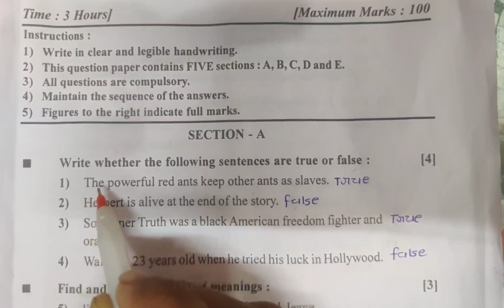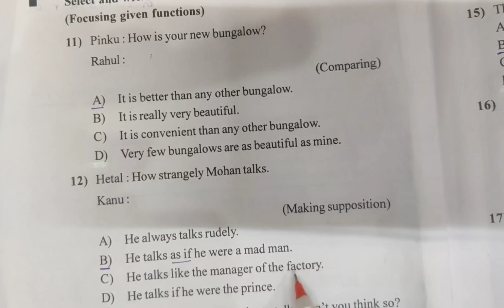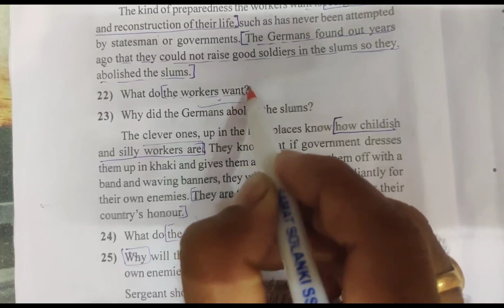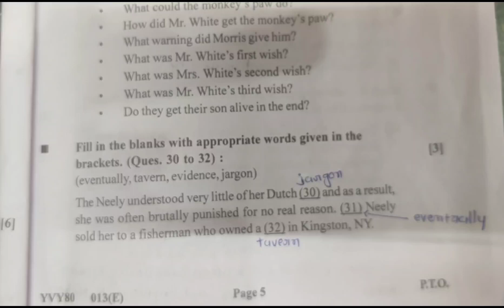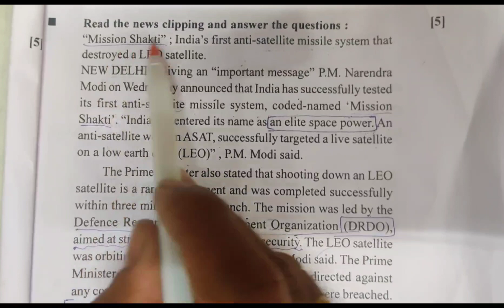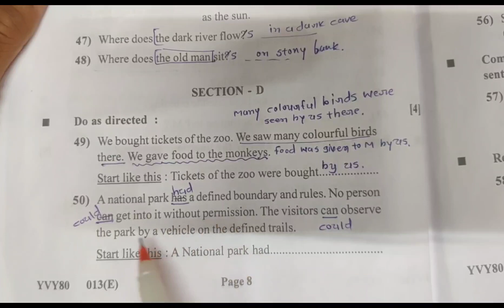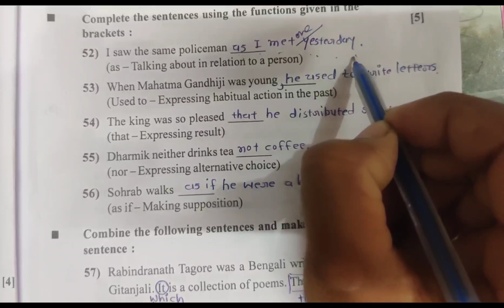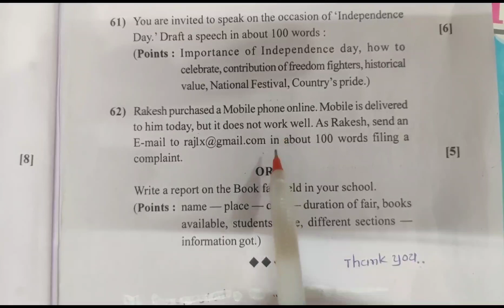Board English paper solution 12 Com/ Arts (21/3/23)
ધો ૧૨ કોમર્સ અને આર્ટસનું અંગ્રેજી પેપર સમજૂતી સાથે